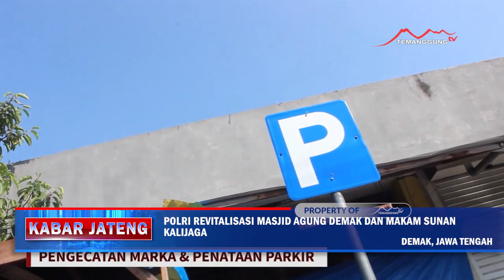POLRI REVITALISASI MASJID AGUNG DEMAK DAN MAKAM SUNAN